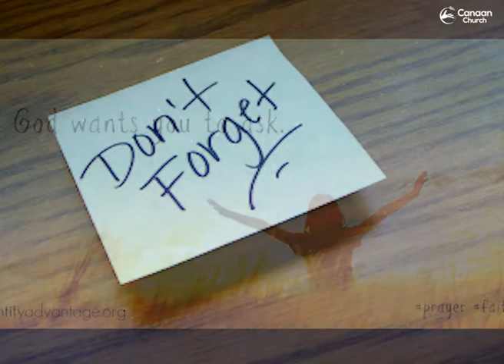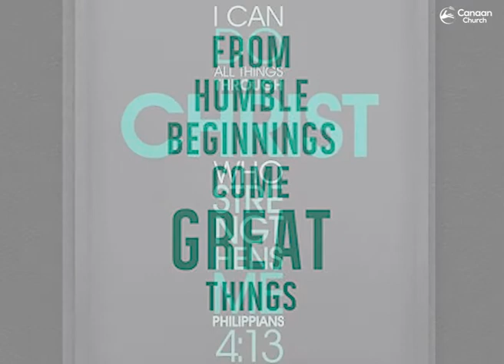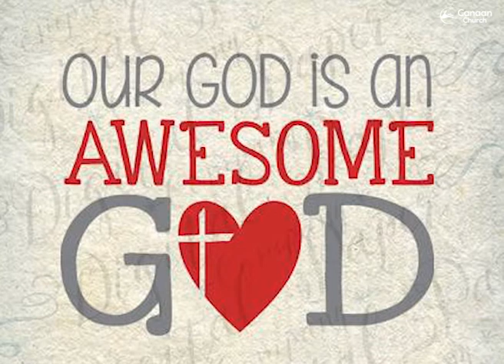God Of The Broken-Hearted | Morning Devotional | Pastor Monica Manoj